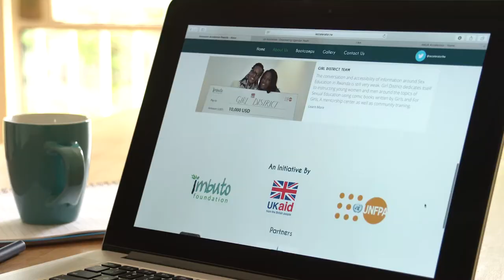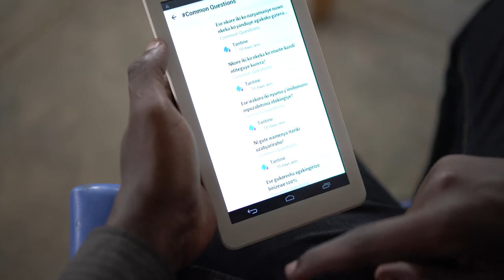Sexual Health Innovations | Rwanda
United Nations Population Fund (UNFPA) is supporting innovative solutions to challenges in improving a range of development issues from sexual and reproductive health to sexuality education, family planning and maternal health.

Part of this work is carried out through an innovation accelerator program (iAccelerator) that supports young entrepreneurs in upscaling ideas and products to address sexual and reproductive health issues. This film showcases some of UNFPA’s iAccelerator initiatives in Rwanda including:

Tantine - an app developed by twins Sylvie and Sylvain – both medical students at the University of Rwanda. The app opens up a channel of communication on sexual and reproductive health issues to Burundian refugees living in Mahama Refugee Camp in the south of the country.

Girl District – a creative and educational hub that produces comic books and school curriculum that focus on sex education.